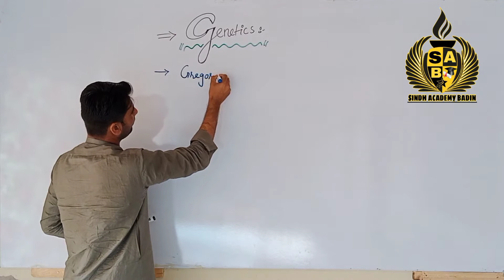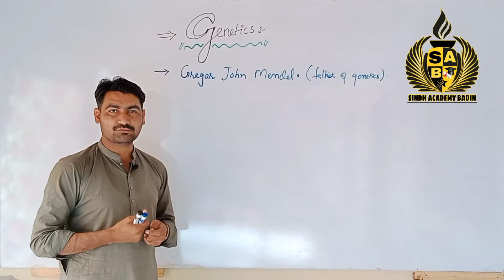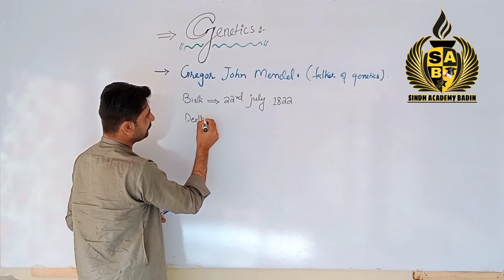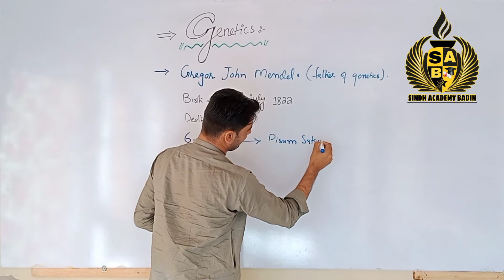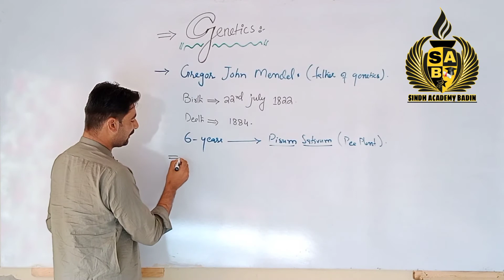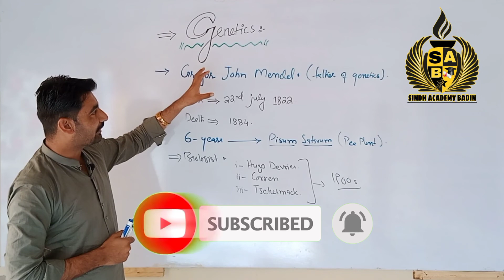Mendel's Introduction & His Contribution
This lecture is potential for